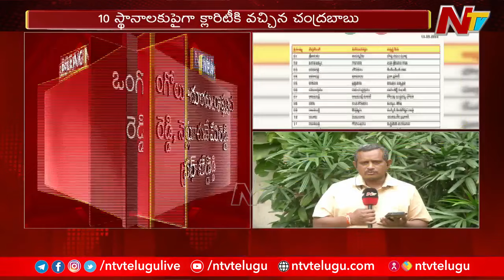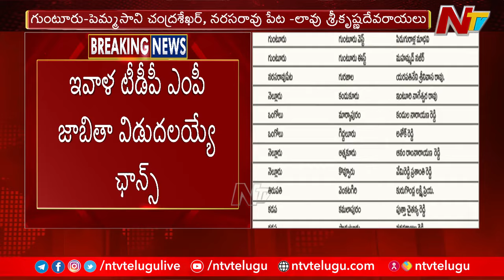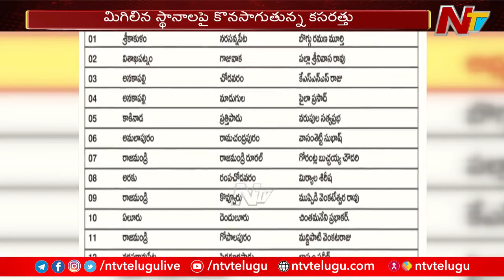TDP MP Candidates List : ఇవాళ టీడీపీ ఎంపీ జాబితా విడుదలయ్యే ఛాన్స్ | Special Report | Ntv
ఇవాళ టీడీపీ ఎంపీ జాబితా విడుదలయ్యే ఛాన్స్ | TDP MP Candidates List Latest Updates | Ntv